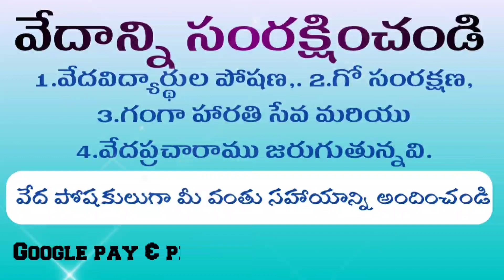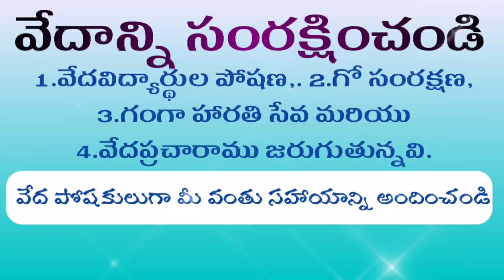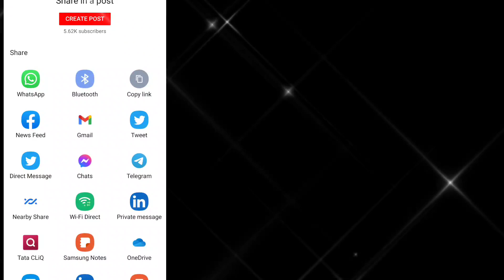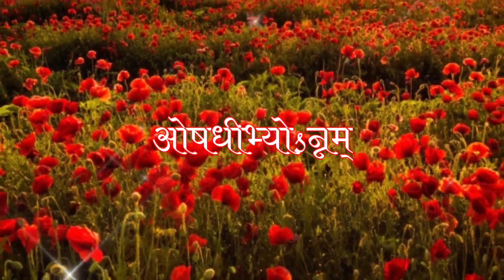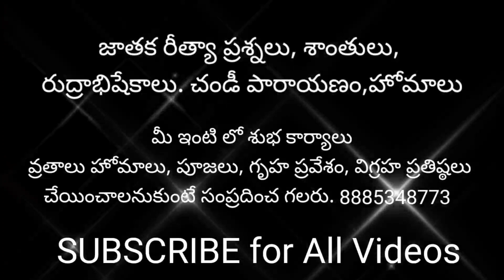Karthika Puranam 21 | Part 21 | SVBP Sri Veda Bharathi Peetham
Account
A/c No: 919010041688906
Name : Sri VedaBharathi Peetha Abhivrudhi Trust
IFSC CODE:UTIB0000291

     Or

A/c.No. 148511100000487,